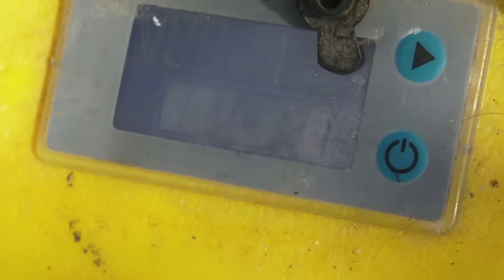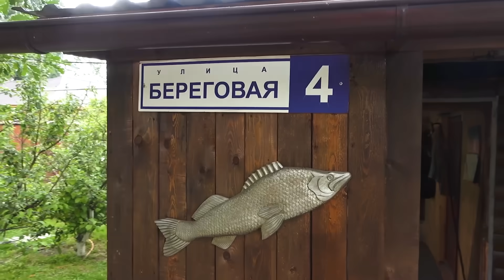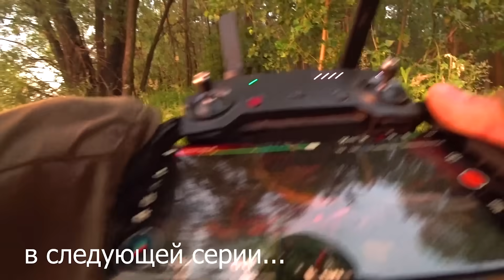КЛЮЁТ ВСЁ! РЫБАЛКА МЕЧТЫ! КРОКОДИЛЫ, ДОНКИ, МАКАЛКА! ЛОВЛЮ НА ОБИ с АГАТОМ часть 1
Спасибо ребятам с базы - Алексею и Сергею, спасибо ребятам которые пели с нами песню под гитару , извините не помню имен, вы крутые!)
Любите и берегите природу! Она у нас одна такая! Всем здоровья!